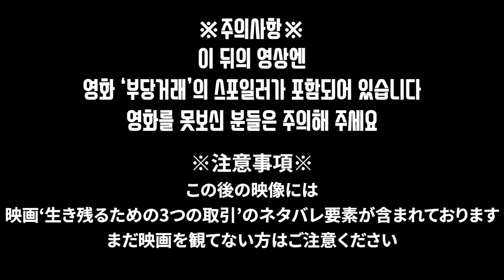지금보니 초호화 캐스팅?! 영화 '부당거래'를 본 일본인의 반응은?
말죽거리 잔혹사 다음으로 본 영화는
부당거래였습니다~!

과연...

좋은 평가가 나올것인지... ㅋ

Dog and Pony Show - Silent Partner